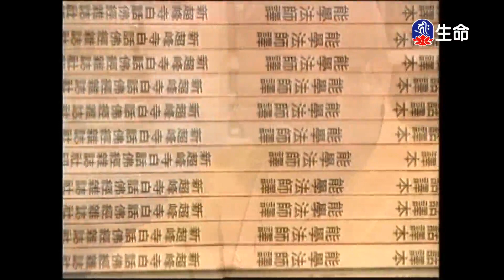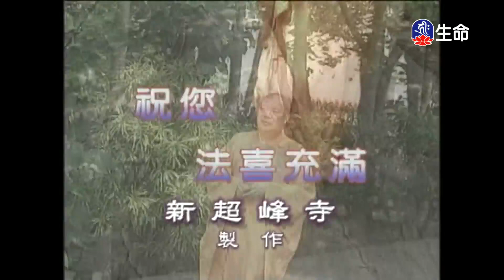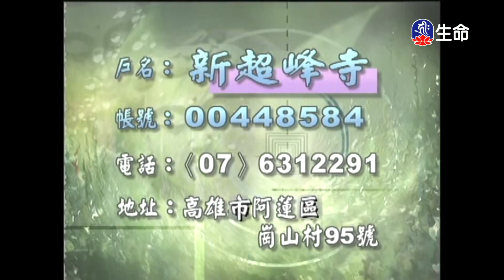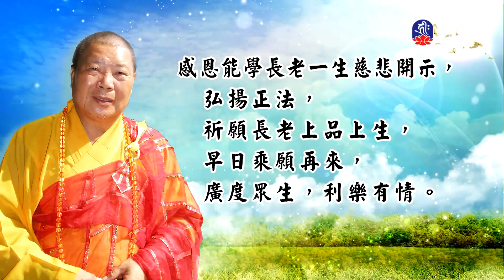楞嚴經(72)能學長老_長老法語_(lifetv_20231229_07：30)